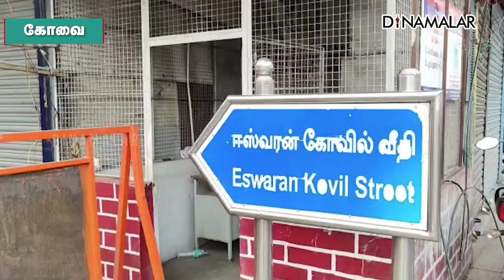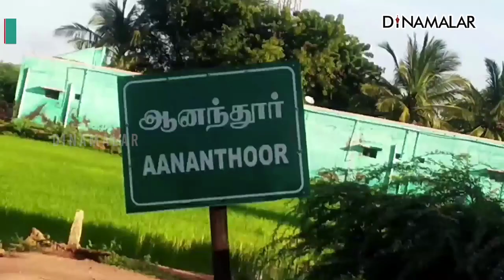செய்தி சுருக்கம் | 01 PM | 08-11-2022 | Short News Round Up | Dinamalar